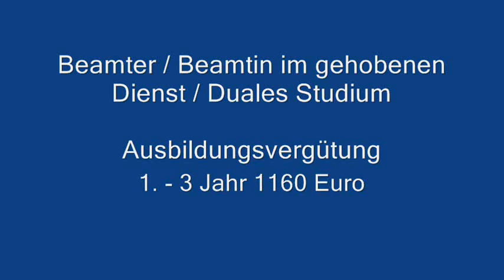Besten 10 Ausbildungsberufe 2017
Hier bestelle ich mein Saatgut:

Das neue Buch vom Leben auf dem Lande

Selbstversorgung für Einsteiger

Mein in einigen Videos verwendetes Material und Werkzeug:
Makita Winkelschleifer
Bosch Schlagbohrmaschine
Ring-Maulschlüssel Set 26tlg. 6-32mm
Famex Schrauben Schlüsselsatz
Güde BENZINKETTENSÄGE KS 450
BENZINKETTENSÄGE KS 500
Stihl Kettensäge / Motorsäge MS 211
Dolmar PS420SC-38
Güde Holzspalter DHH 1050 / 10 TP
Güde Sägeblattschärfgerät
FREISCHNEIDER GFS 900-4S
Güde 95687 Akku-Rasentrimmer
Mannesmann 130-tlg. Steckschlüssel- und Bitsatz
Mannesmann Elektro-Schraubendrehersatz
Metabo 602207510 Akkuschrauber